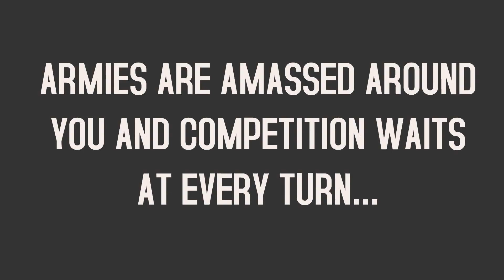Commissiongorilla walkthrough review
It's drag and drop simple to use and you can build affiliate bonus / review and promotion pages for products or services you recommend to your audience in just a few minutes. FREE page hosting is included too!